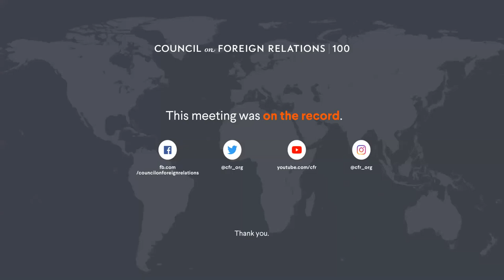Transition 2021 Series: South Asia and Geopolitical Competition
Panelists discuss the future of U.S. policy towards India and Pakistan under the Biden administration, including humanitarian aid and the recent COVID-19 spike in India, China’s geopolitical influence in the region, the domestic turmoil of each country, and the status of democratic norms throughout South Asia.

The Transition 2021 series examines the major foreign policy issues confronting the Biden administration.

Speakers
Shamila N. Chaudhary
President, American Pakistan Foundation; Senior South Asia Fellow, New America; Nonresident Senior Fellow, Atlantic Council; Former CFR Term Member

Sumit Ganguly
Rabindranath Tagore Chair in Indian Cultures and Civilizations and Distinguished Professor of Political Science, Indiana University Bloomington; CFR Member

Kenneth I. Juster
Former U.S. Ambassador to India (2017–2021); Former Deputy Assistant to the President for International Economic Affairs, Deputy Director, National Economic Council, and Senior Member, National Security Council (2017); CFR Member

Presider
Edward Luce
U.S. National Editor and Columnist, Financial Times